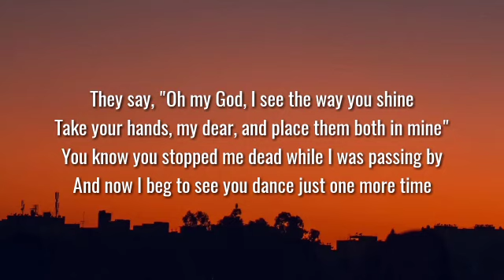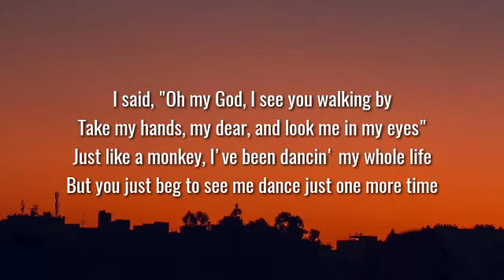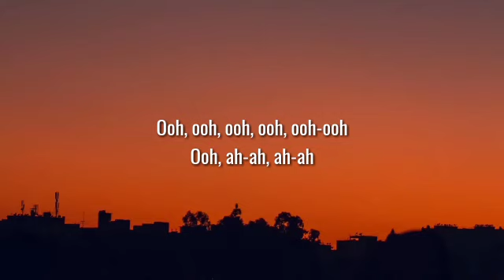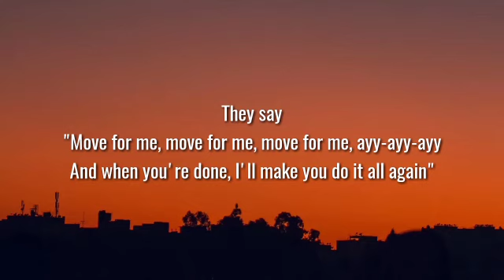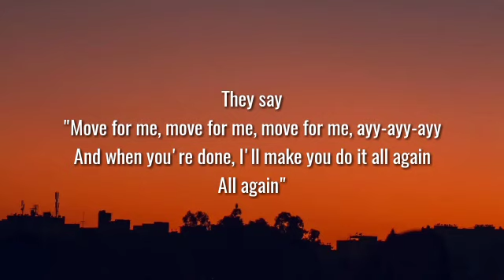Tones And I - Dance Monkey (Lyrics)